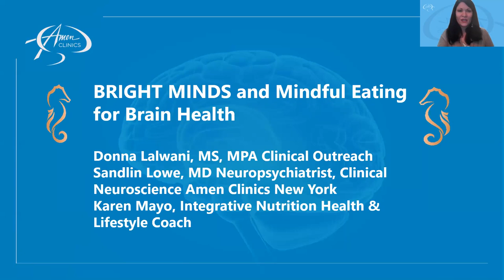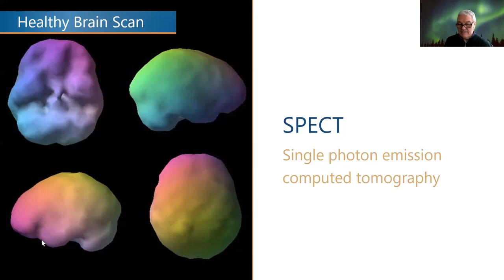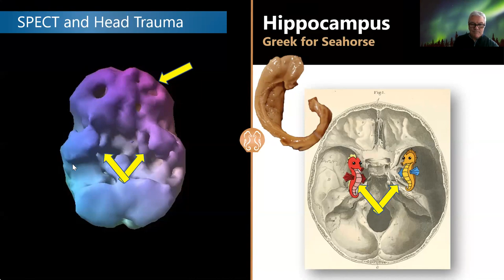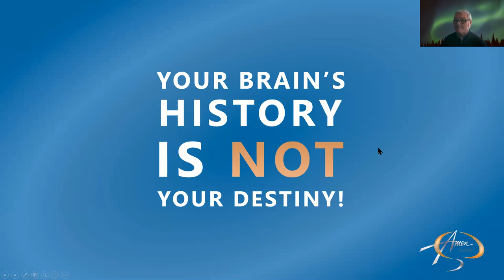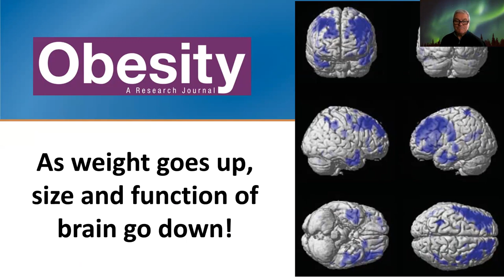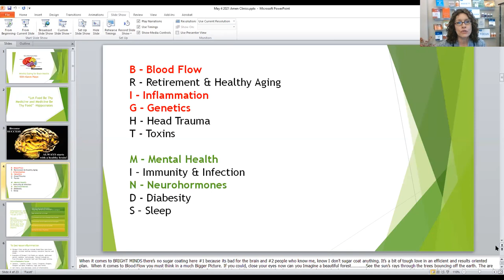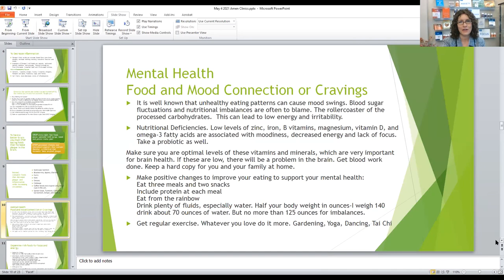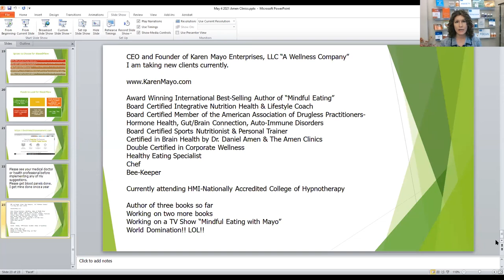BRIGHT MINDS & Mindful Eating for Brain Health, with Dr. Sandlin Lowe & Karen Mayo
Join Dr. Sandlin Lowe, MD and Karen Mayo, for a virtual event on the Amen Clinics BRIGHT MINDS approach and Mindful Eating.

You can heal your mental health issues and strengthen your memory by following Amen Clinics BRIGHT MINDS approach. We will explore how this research-based program identifies and provides treatment for 11 risk factors that can impact your mind and memory across the ages.

We will share insight on the following:

A brain systems view of the brain including functional SPECT imaging.
Discuss mindful eating and brain healthy vitamins and minerals to help you understand the food mood connection.
You can consider your brain type, what to look for, and how to optimize your brain health.

SPEAKER:

Sandlin Lowe, MD is a Neuropsychiatrist and expert in Translational Clinical Neuroscience and Therapeutics evaluating clients from children through older adults. As a former neurosurgeon, he utilizes proven diagnostic and treatment successes which Dr. Daniel Amen, MD and Amen Clinics are internationally known. He has special interests in anxiety and PTSD in addition to pathophysiological mechanisms in cases of traumatic brain injuries (TBIs), cognitive impairment, dementia and Alzheimer's disease, major depression, bipolar and schizophrenia, as well as neurodevelopmental disorders including Autism Spectrum Disorders. Dr. Lowe is a recipient of a Congressional Award for his research work at Bellevue Hospital Center at the NYU and Woodhull Medical and Mental Health Center. He has previously served on NYU School of Medicine Department of Psychiatry, and Physiology & Neuroscience consulted as a Neuropsychiatrist to NYU School of Medicine Brain Research Laboratories and NYU Langone Center for Neuromagnetism. Dr. Lowe completed his medical degree at Tulane University.

SPEAKER:

Karen Mayo, an award winning international best-selling author of "Mindful Eating". Karen has guided thousands of people to losing inches, pounds and medications through better eating habits. As a natural whole foods' chef Karen fulfills her passion of partnering with people who are committed to improving their health and lifestyle of their families. Karen is board certified Integrative Nutrition health and lifestyle coach, member of American Association of Drugless Practitioners, certified in fitness and sports nutrition specialist by The National Strength and Fitness Association. Double certified in Corporate Wellness by Vital Advantage and Kelly Wellness. Certified in Hormone Health and Auto-Immune Disorders by the AADP. Karen is certified in Brain Health by Dr. Daniel Amen.

Karen has a private practice specializing in an effective diet, and lifestyle changes to help her clients lose weight, have more energy, sleep better, and become more confident in all aspects of life in addition to leading corporate health and wellness workshops offering group programs and private individual health

and nutrition coaching to Fortune 500 companies and their families.

Karen has been seen on The Dr. Oz Show, TEDx stage, The Jack Canfield Show, XM/Sirius Radio as a frequent guest, taught at Columbia University to nurses about nutrition and healthcare today. Keller Williams Realty, Exit Realty Group, A&E, NYPR, Macmillan Publishing, Marsh & McLennan Agency, and many more Fortune 500 companies.

HOST:

Donna Lalwani, MS, MPA currently serves in Clinical Outreach at Amen Clinics New York alongside a committed team of physician experts who have a passion for brain health research, diagnosis and treatment and an integrative approach. She serves professionals in the Northeastern U.S., Canada and Europe with a commitment to excellence and compassion. She forms partnerships with healthcare professionals and mental health providers, coaches, education, legal, and faith-based professionals as inclusive partners in care. As Amen Clinics contributes to the revolution of brain health, Donna values sharing clinical resources, tools and clinical education / training to enhance clinical practice for quality care. For over 18 years, Donna has worked in healthcare, social services, and nonprofits providing clinical training & professional development, case management services, education and support for clients and professionals. She believes that supportive care teams contribute to improved outcomes for patients.

Learn about a wide variety of topics pertaining to brain health by watching one or more of our previous webinar video recordings, or online seminars, from our doctors and community outreach managers.